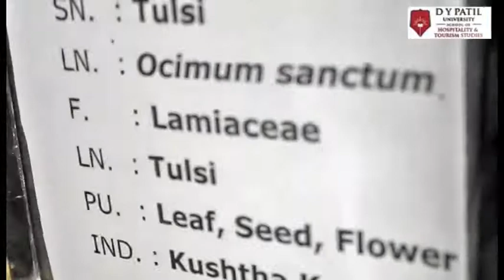Walk Talk Show by Ms. Bhavani & Mr.Milind | D Y Patil University, Navi Mumbai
"Medicinal plants have a significant role in human life, and India has a rich diversity of medicinal plants. The D Y Patil University has maintained a unique Herbal garden with a Greenhouse installed in the campus area itself. The professors at DYPU school of hospitality and tourism studies take us through the advantages of Basil or Tulsi plant in our day to day life.